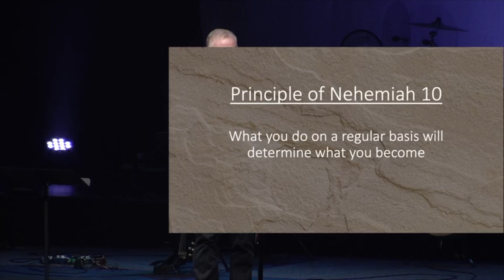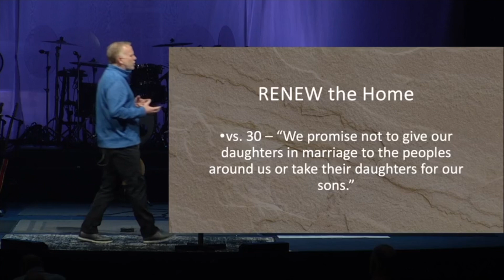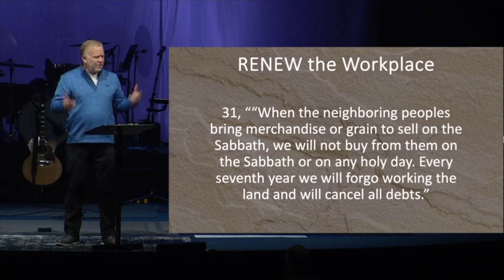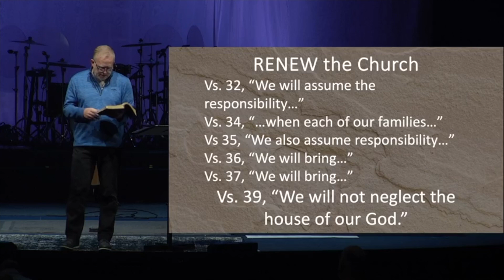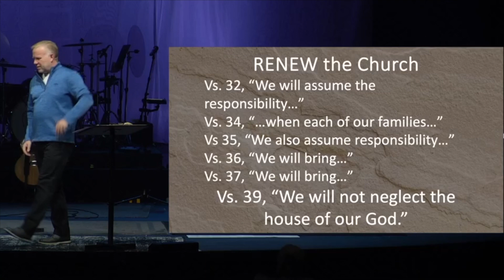11-05-23 - Nehemiah: Cross My Heart and Hope to Die // Full Service // Ted Harris